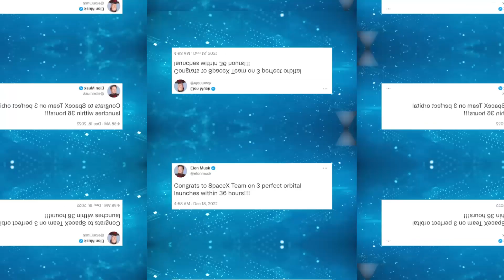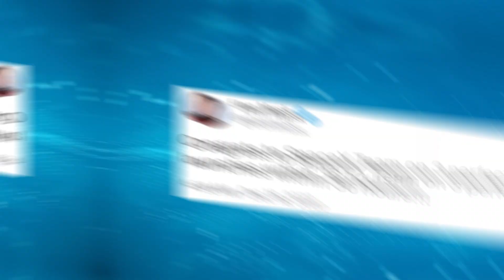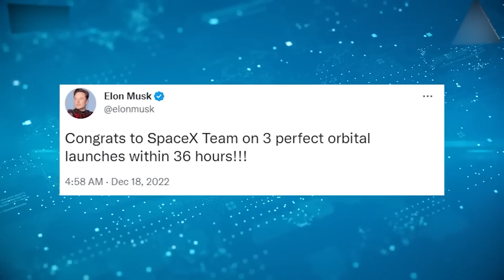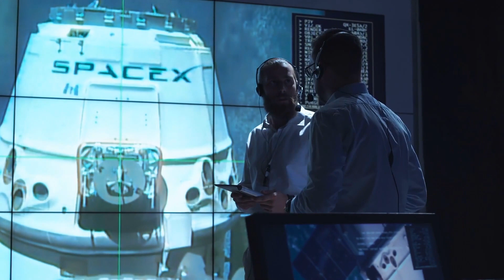SpaceX Has SHOCKED The World! 3 Rockets SAVING THE MONEY!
In this video, we take a look at SpaceX's latest accomplishment that has shocked the world - the ability to reuse rockets for multiple launches. By developing rockets that can land back on Earth, SpaceX has found a way to significantly reduce the cost of space launches, a feat that was previously considered impossible by many. We explore how this technology works, the benefits of reusable rockets, and the impact it will have on the space industry as a whole. Join us as we delve into the groundbreaking achievements of SpaceX and their quest to make space travel more accessible and affordable for everyone.